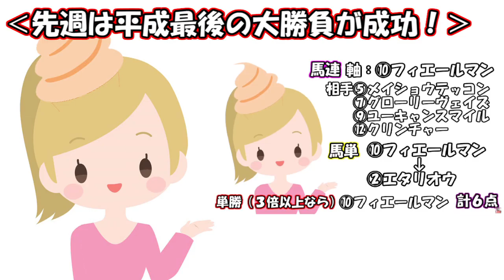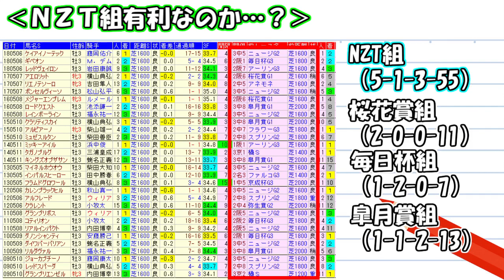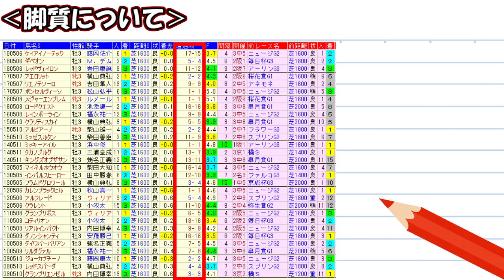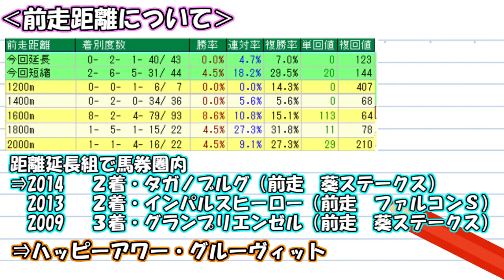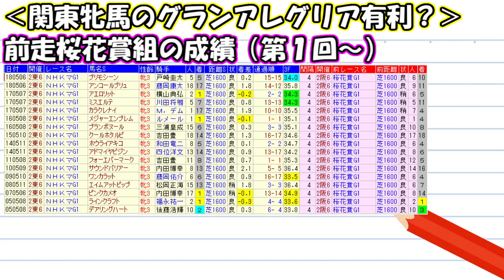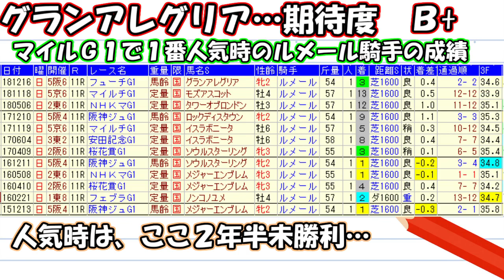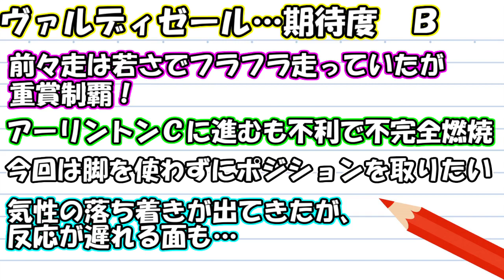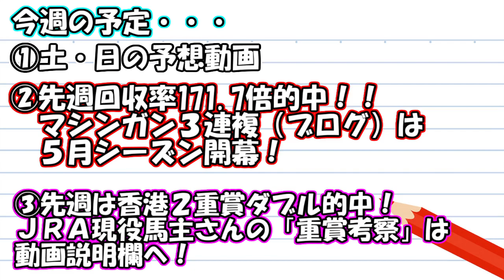【競馬】NHKマイルカップ 2019 直前展望 （1着固定を見直したくなるデータ！） ヨーコヨソー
・月曜京都2Rで171.7倍的中！使用した「コラボ指数」はこちら⇒

・ついにJRA現役馬主さんとお知り合いに！「馬主の重賞考察」はこちら⇒

今週は NHKマイルカップ 2019 京都新聞杯 予想動画をアップ予定！
来週は ヴィクトリアマイル 2019 京王杯SC 予想動画をアップ予定！